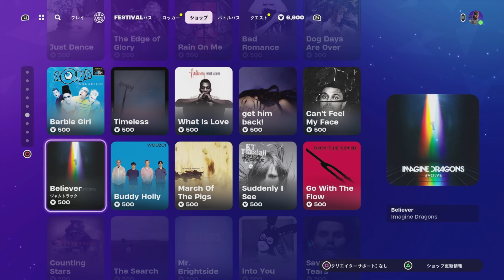【フォートナイト 2/22 アイテムショップ】レディー・ガガ登場/新著作権エモート レイン・チェック/フェスティバルパスシーズン2【Fortnite Item Shop】lady gaga